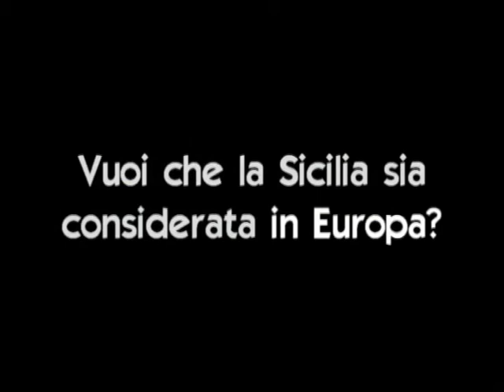Calciopazzi elezioni regionali Sicilia 2012 campagna don mimì.avi